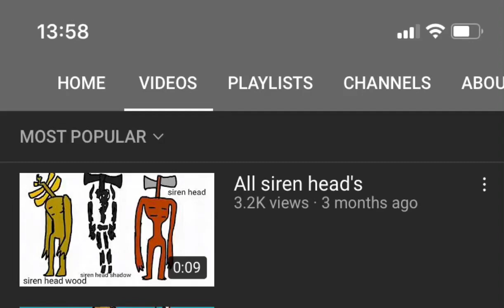Congrats on 3k to your vid bud!